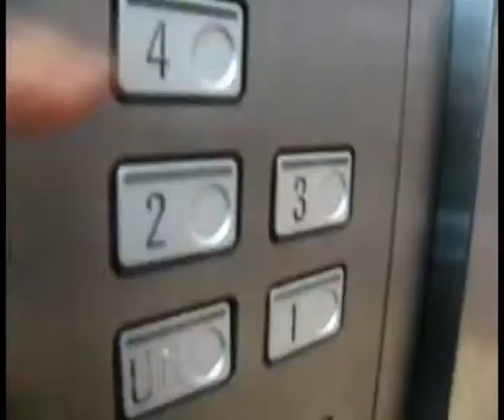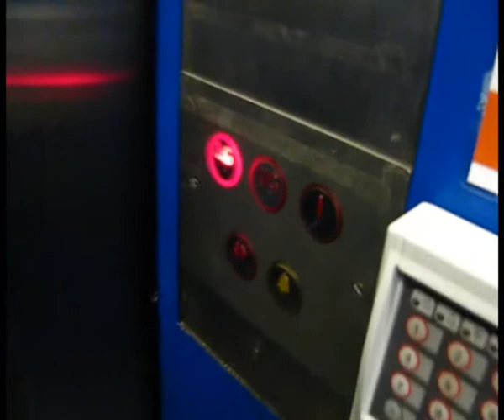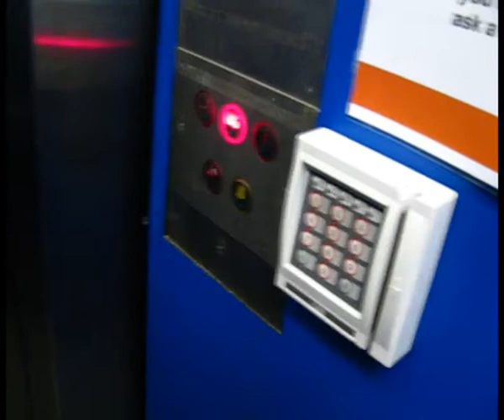Tour of Schindler lifts at chelmsford council offices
These are some VERY nice 1980s/1990s schindler lifts.

the 1980s/1990s Scindler lift design have the fastest floor dwell times - FAR FASTER THAN PRESENT DAY LIFTS.

With 1980s/1990s Schindlers you just have to touch the door close button and the doors instantly close realy fast and with no annoying delays, then as soon as the doors close the lift instantly starts moving. (There are no logic delays when you press a button, there are no waits for the lift to say "please mind the doors", the door close always works, there are no delays WHAT SO EVER).

I have no idea why there are so many delays on ALL present day lifts. THERE IS NO REASON FOR THIS.
I HATE the way present day lifts have SO slow logic (every time you press a button it has to think about it for a second before doing anything). and I also hate the way some lifts have so SLOW acceleration.

It is strange that some lifts from the 1980s/1990s are so much better (in floor dwell times) than present day lifts (which should be better).

Motor - original
Buttons - original (except the last one)
Logic - original
Interior - original